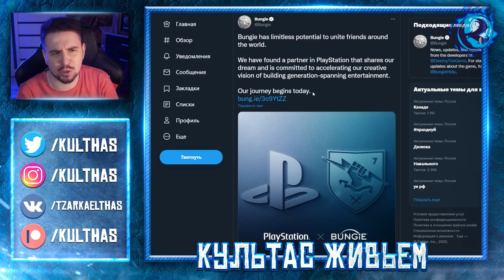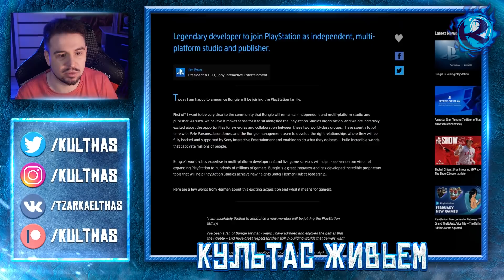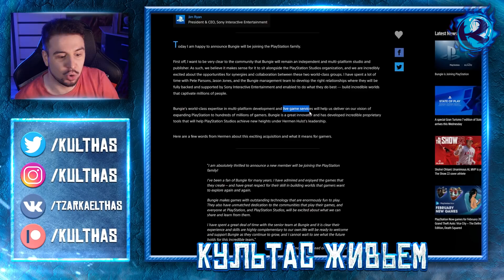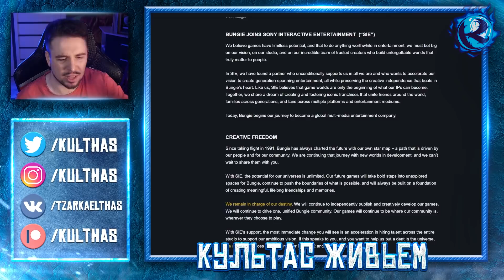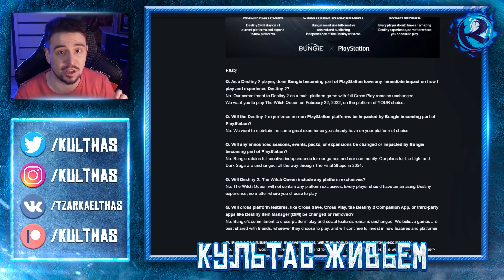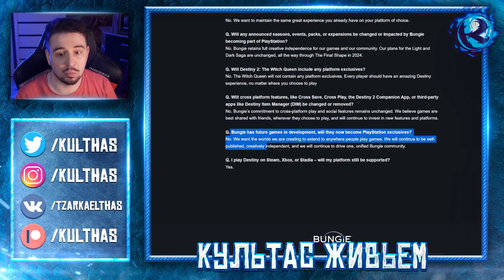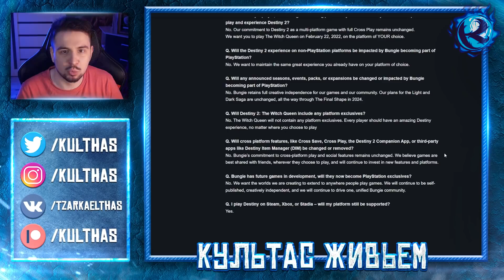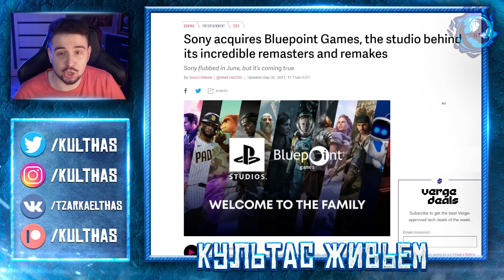PlayStation КУПИЛИ Bungie и вот почему ЭТО ХОРОШО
Сначала Microsoft купили Activision Blizzard, а теперь вот Sony PlayStation купили Bungie - знаменитых разработчиков destiny, Destiny 2 и когда-то там Halo, но никто не помнит уже. Похоже, игровая индустрия стремиться к централизации, но что именно покупка Банджи Сони Плейстейшн означает? Destiny 2 станет эксклюзивом PlayStation? Нет. НО…

или:
СберБанк - 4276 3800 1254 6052
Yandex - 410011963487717